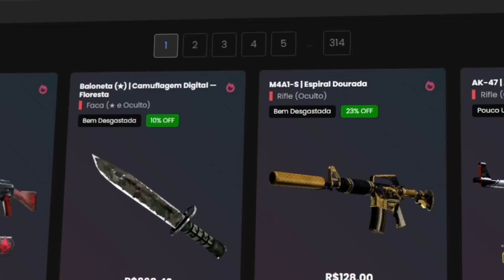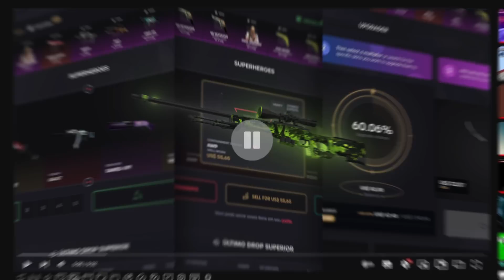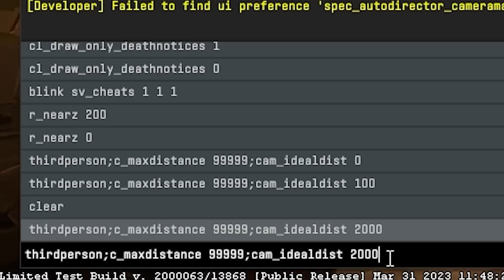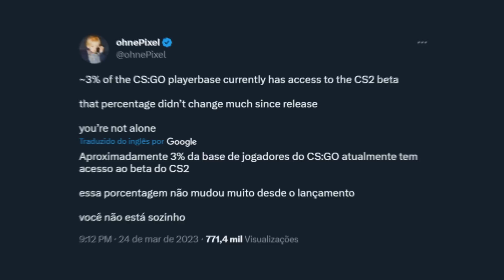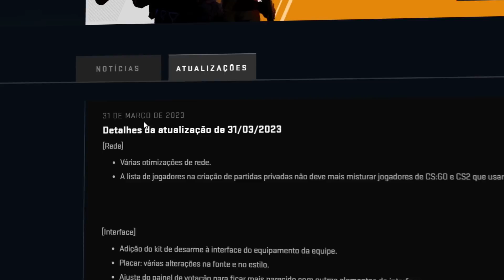o CS 2 acabou de quebrar... valve, não abandone o beta.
▸Cupom POLEX: $ 0.50 grátis + 10% BÔNUS

O CS 2 está tenho problemas sérios no seu beta. E acho que mesmo sendo um beta, nem tudo se justifica.

Edição do canal por: @ruanpdias, @pe.drojoaquim e @caio.caps